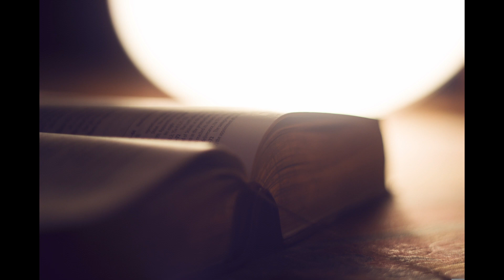commentaires essaie 4